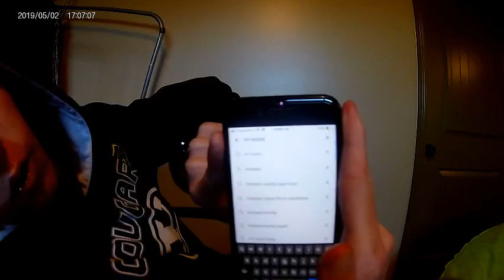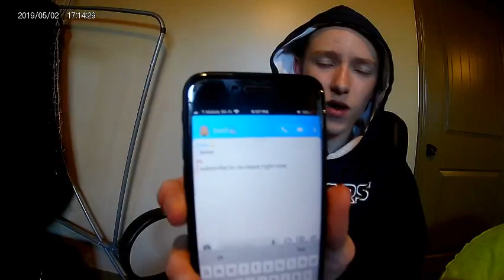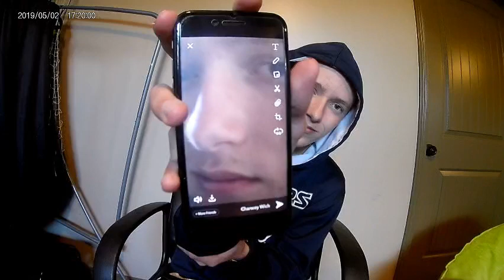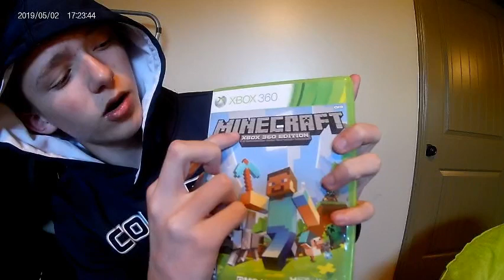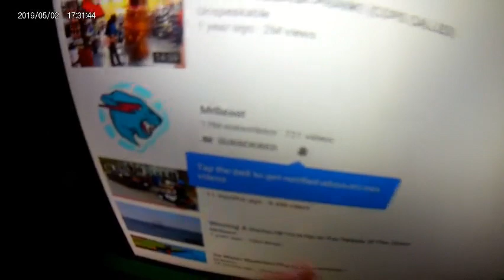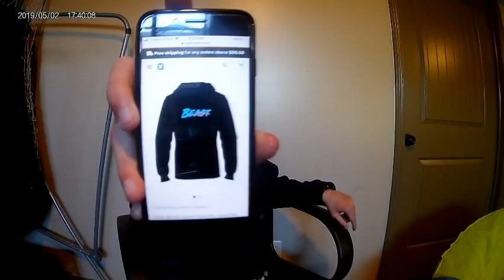Saying Subscribe To Mr. Beast For 1 HOUR!!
Hope you enjoyed! Have an amazing day!!